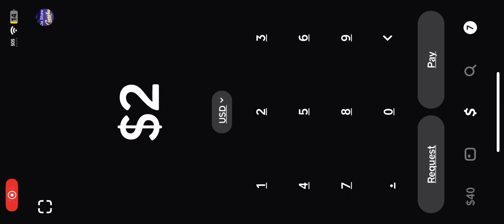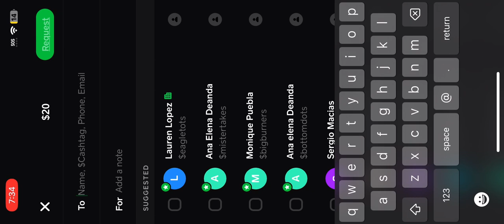🦚🎣🔥💵Cashout or Bust🥴on Vegasx 🎰